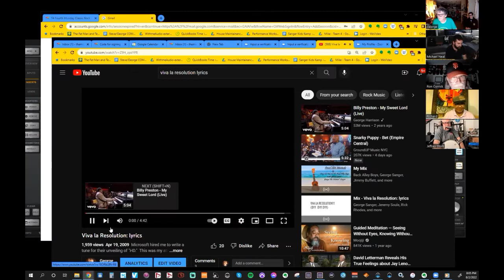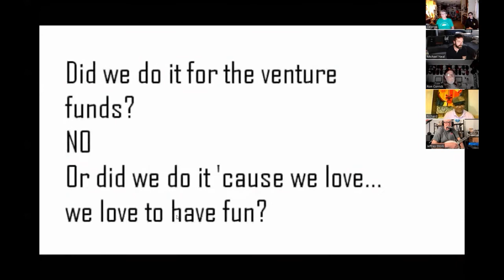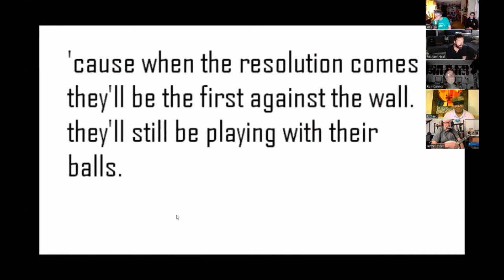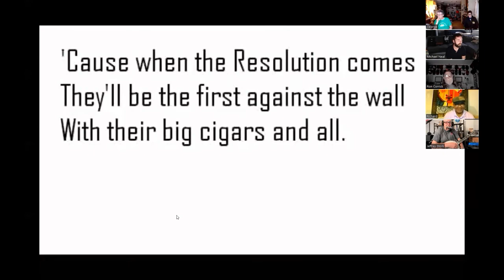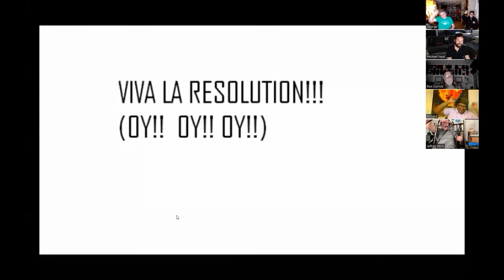2022 08 02 Online Open Mic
1 George Sanger  In the Center of the Net original for a game that never shipped (Zippity)
2 George Sanger  Gigabyte original for a game that never shipped (Zippity)
3 Michael Neal   Spaceman  original
4 Ron Corrick  Ignorance Ain't Bliss Original
5 Jeff Stork  Son of a Gun Original
6 Richard Dew  In My Life Beatles - Cover Medley
7 George Sanger  unnatural man Original
8 Ron Corrick  Never Knew The Livin' Original
9 Jeff Stork  Like a Rolling Stone Dylan
10 Michael Neal   The Hills Have Eyes Original
11 Richard Dew  Hallelujah Leonard Cohen
12 George Sanger  Viva la Resolution Original